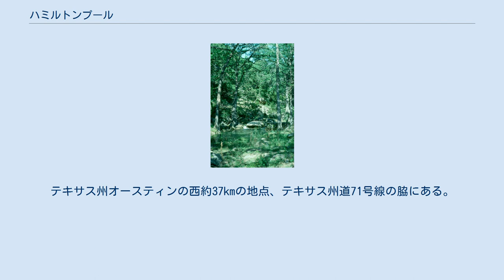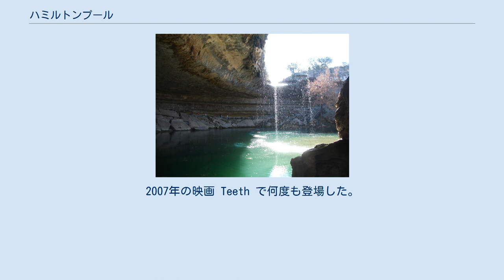ハミルトンプール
湖から流れ出る小川 ハミルトンプールは、アメリカ合衆国テキサス州のオースティンにある半地下の湖。
数千年前、地下水脈の通る洞窟が侵食で崩壊してできた。
テキサス州オースティンの西約37kmの地点、テキサス州道71号線の脇にある。
ピクニック、ハイキング、水泳、自然観察などを楽しむことができる。
 見どころは、ドームの上、高さ14mから流れ落ちる滝である。
カメや小魚などが生息しており、厳しく保護されている。
 ある種のラン (Epipactis gigantea) やクスノキの仲間 (Persea borbonia) が自生している。
 トラヴィス郡立公園となる前は私有地であったが、湖やドーム、パードナレス川にそそぐ森に囲まれた小川への観光客の立ち入りは認められており、観光客はドームの上から湖を見下ろしたり、湖へ歩いて降りることができた。
ドームの上から湖へ飛び込んだ現地の大学生のことがよく話題になった。
現在は該当部分への立ち入りは禁止されている。
 1990年の映画 The Hot Spot で、女優のジェニファー・コネリーが湖で泳いでいる。
2007年の映画 Teeth で何度も登場した。